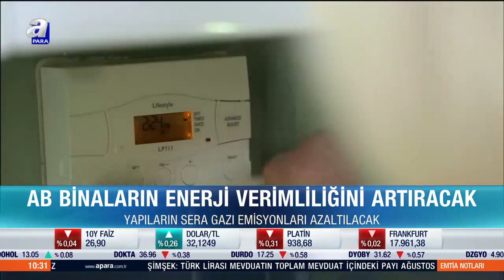Avrupa Birliği Binaların Verimliliğini Artıracak | A Para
Avrupa Parlamentosu (AP), Avrupa Birliği (AB) ülkelerinde binaların enerji performansını artıracak ve karbon emisyonlarını düşürecek yasayı onayladı.